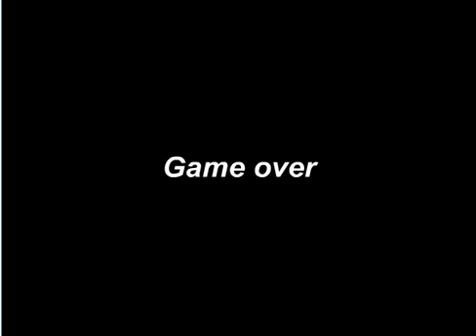Super Marion, I never knew you hate me... :(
Super Mario hates me. the end.

Sorry about the ending, I accidentally cut it!